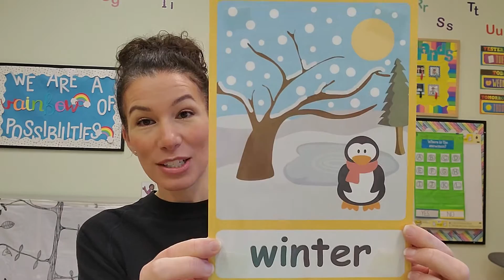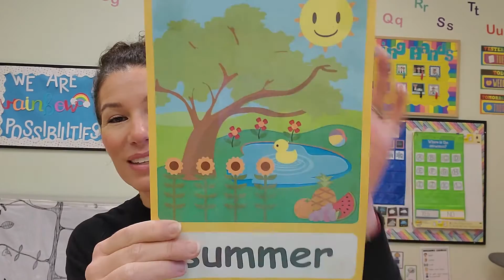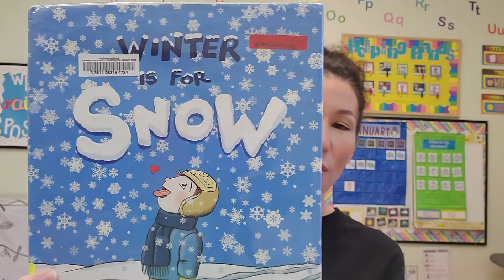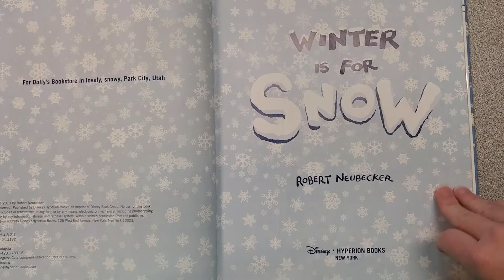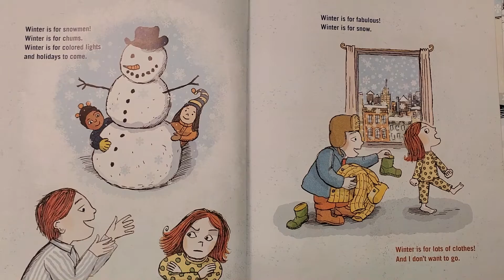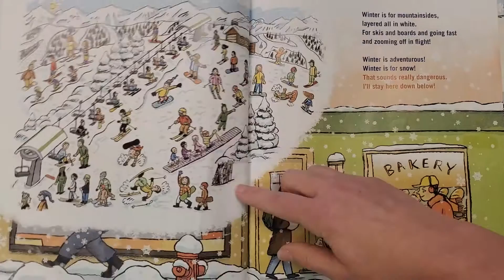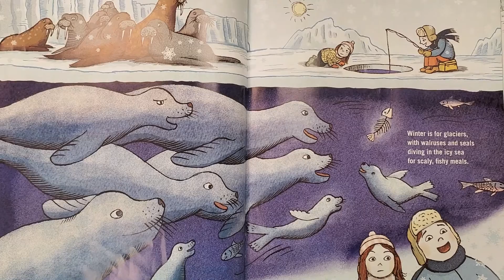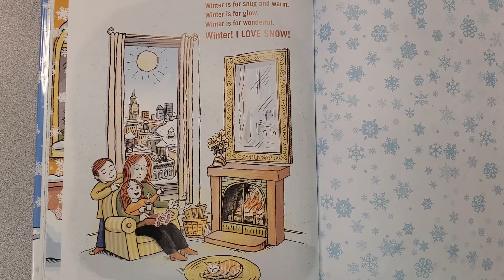Winter is for Snow